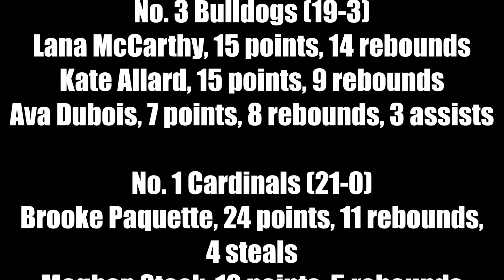Girls Basketball: Division I Championship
Bishop Guertin rallied from 10 points down to start the fourth quarter to beat Bedford 51-45 to win back-to-back Division I girls basketball titles on March 12, 2023.